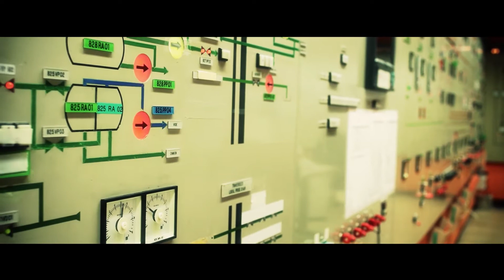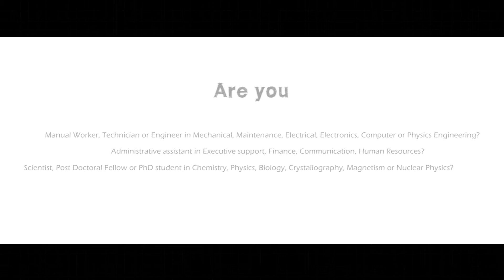Rob: Radio ProtectionTechnician